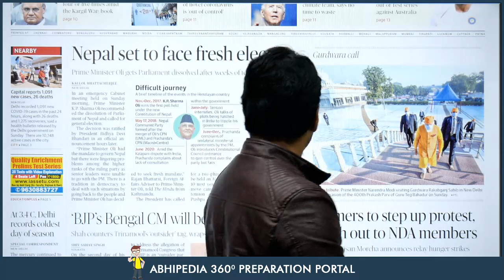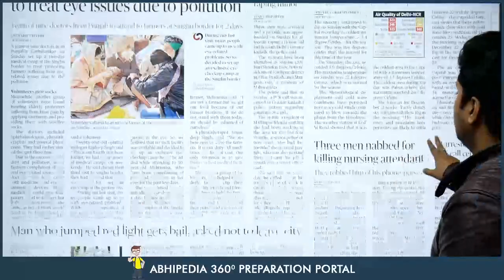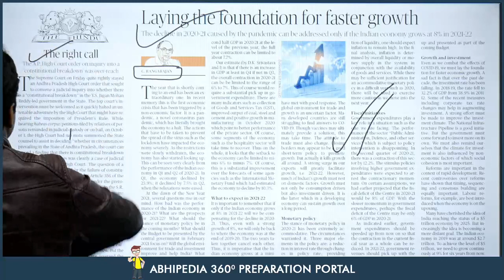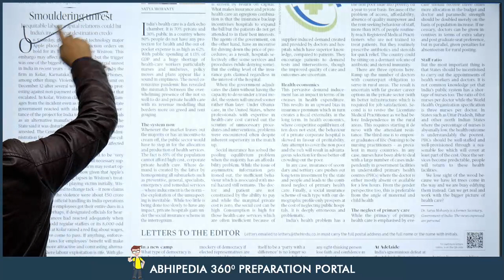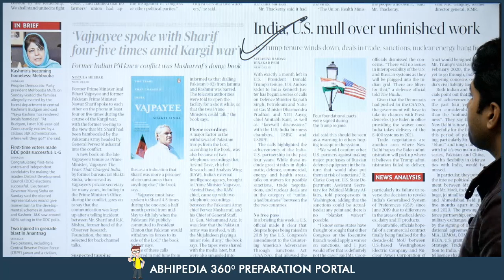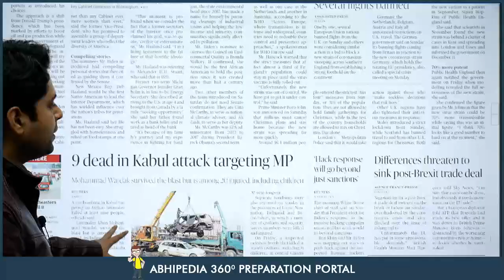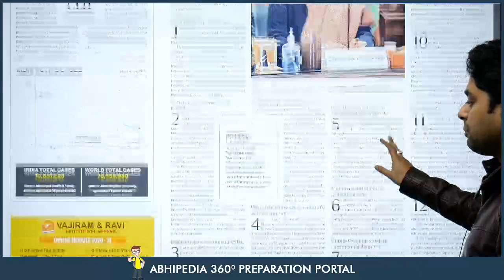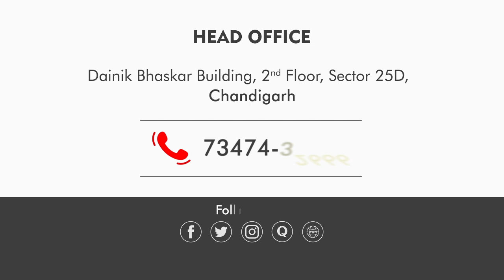UPSC CIVIL SERVICES | News Paper Reading Guide For 21st December 2020 | By Maneesh Mittal Sir